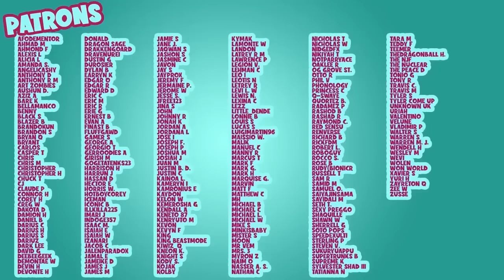Naruto Rockin his HIPS!! (Animated Music Video)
SSJ MERCH